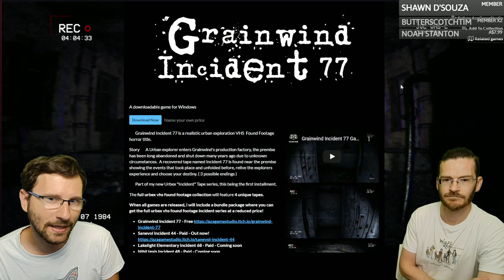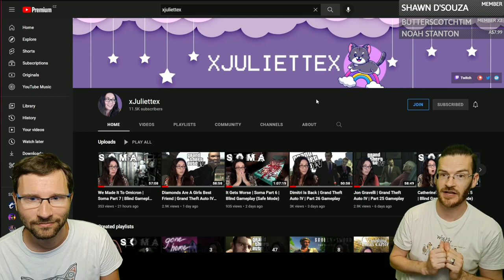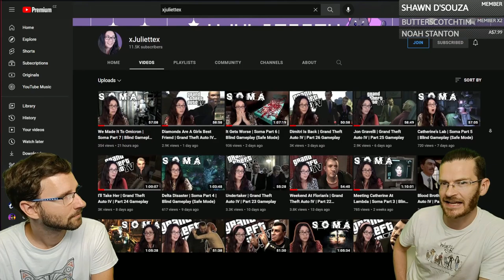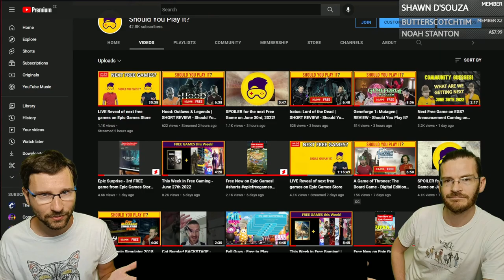This Week in Free Gaming - July 1st 2022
🕒 Timestamps
0:00 - Intro
0:10 - Interstellaria
0:26 - Grainwind Incident 77
0:42 - Seals of the Bygone
1:00 - Prime Gaming 30 days FREE Trial
1:46 - Recommended YouTube Channel: xJuliettex
2:28 - Geneforge 1: Mutagen
2:42 - Hood: Outlaws & Legends
3:02 - Iratus: Lord of the Dead
3:18 - Outro

Full PC Spec Caleb:
Nvidia GTX 1050-Ti

Free Epic Games,
New Free games,
Free Weekend STEAM Games,
free pc games,
recent free games,
games free now,
what games are free now,
pc games free now,
free gaming,
Free Gaming in July,
Free on steam july 2022,
Free games july 2022,
Interstellaria,
Grainwind Incident 77,
Seals of the Bygone,
Prime Gaming,
Geneforge 1: Mutagen,
Hood: Outlaws & Legends,
Iratus: Lord of the Dead